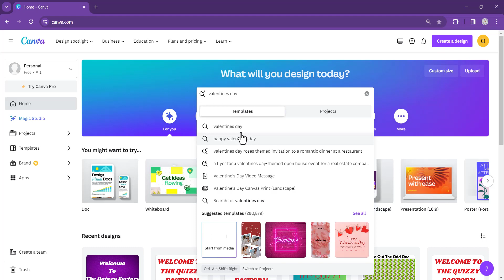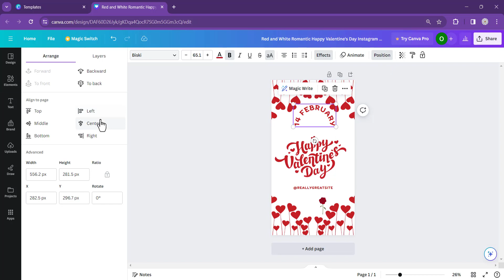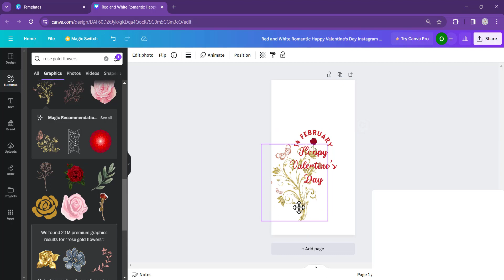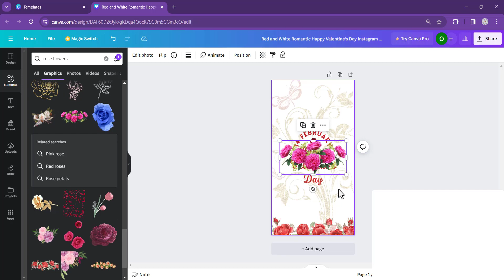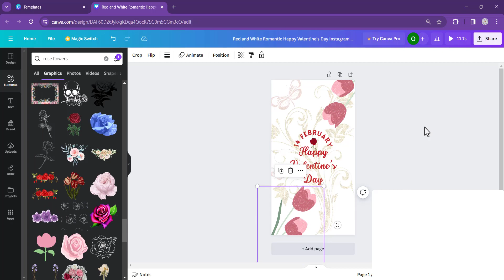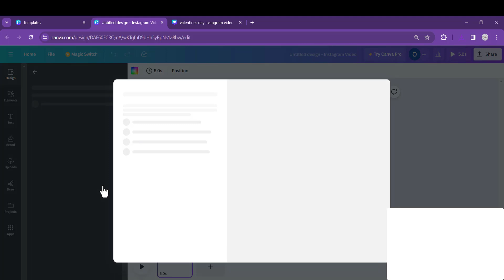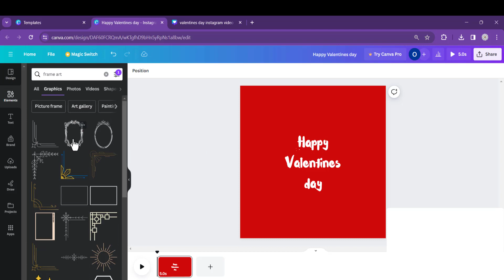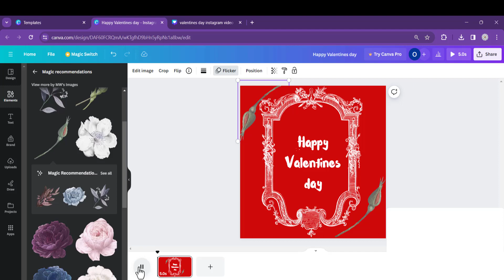Valentine's Day Video Design বাংলা টিউটোরিয়াল - using Canva | Bangla Tutorial | Graphics BMania